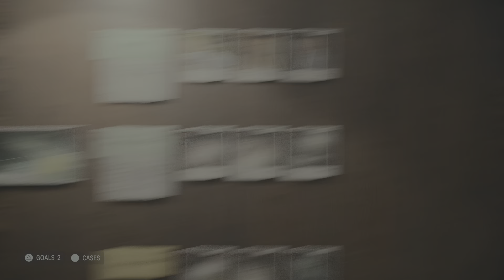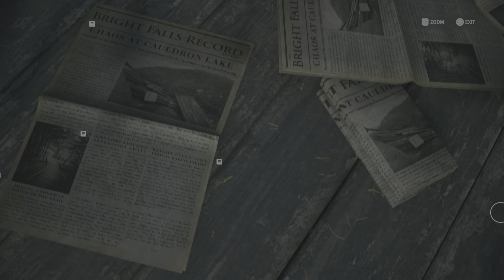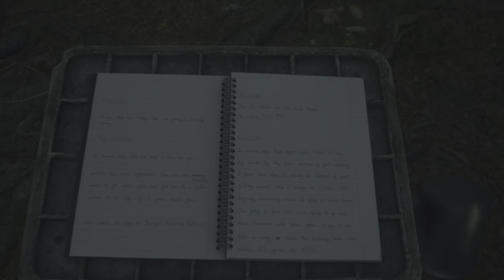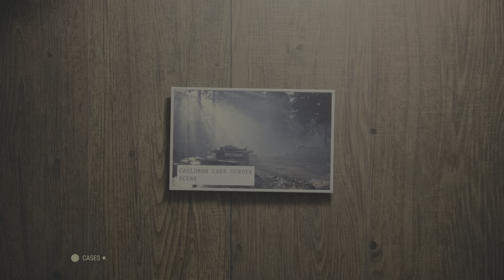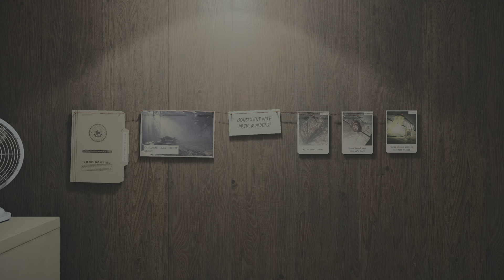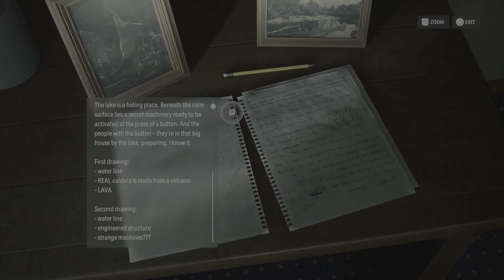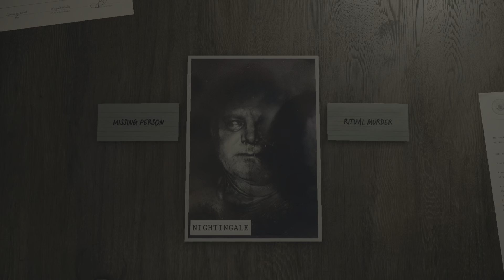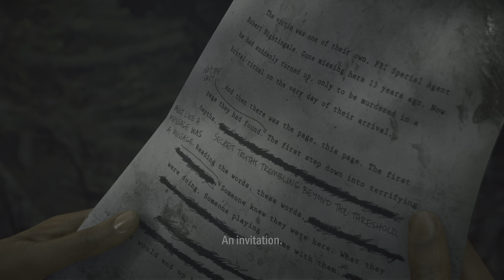Alan Wake 2 Walk Through Part 2 PS5